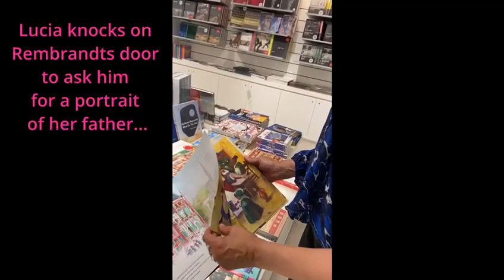Rembrandt and Lucia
In her picturebook 'Rembrandt and Lucia' Mylo Freeman used a number of
 paintings  that are in the collection of the Mauritshuis in The Hague and the Rijksmuseum in Amsterdam. Take a look at some of the beautiful 17th century paintings together with Mylo.